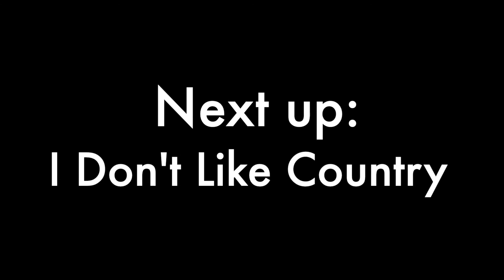Commercial Break - Brandt Miller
Hello everyone!! Thank you so much for listening to my album. I’m so glad I finally got to make one, it took way too long to make it, but I think it was worth it. Some of them were my best, and some could’ve been better, but I tried my hardest for you guys. I love you all, Merry Christmas, and Happy New Year!!

Commercial Break - Intro - Brandt Miller

Commercial Break - LemONadE - Brandt Miller (ft. zAc pIeRcY) (prod. heydium)

Commercial Break - Fly Away - Brandt Miller

Commercial Break - I Don’t Like Country - Brandt Miller (prod. Yung Troubadour)

Commercial Break - Wishlist - Brandt Miller (prod. ZBeatz)

Commercial Break - proVOKED - Brandt Miller (prod. michael harrison)

Commercial Break - Happy - Brandt Miller (ft. beabadoobee) (prod. Mist3r)

Commercial Break - Cerry Mhristmas - Brandt Miller (prod. i2hiigh)

Commercial Break - How Do You Feel? - Brandt Miller (prod. jang0)

Commercial Break - Dead Inside - Brandt Miller (prod. wxrst)

Commercial Break - t0n1ght - Brandt Miller (prod. splashgvng)

Commercial Break - Summer Rain - Brandt Miller (prod. Mist3r)

Commercial Break - 2022 - Brandt Miller (prod. michael harrison)

Commercial Break - Outro - Brandt Miller

Intro: 0:00
LemONadE: 1:00
Fly Away: 3:27
I Don't Like Country: 5:46
Wishlist: 9:14
proVOKED: 12:02
Happy: 14:39
Cerry Mhristmas: 18:18
How Do You Feel?: 19:25
Dead Inside: 22:04
t0n1ght: 24:53
Summer Rain: 27:48
2022: 29:09
Outro: 31:20